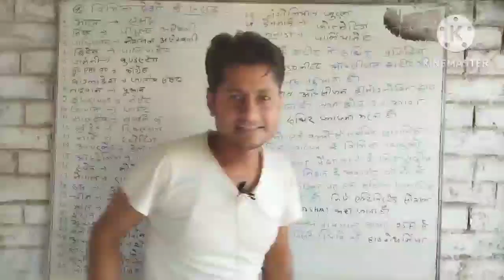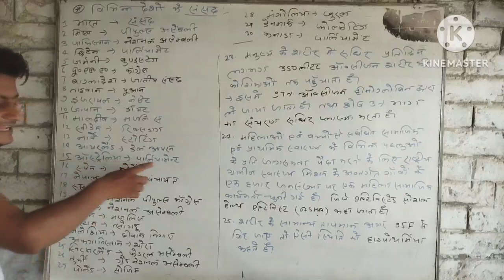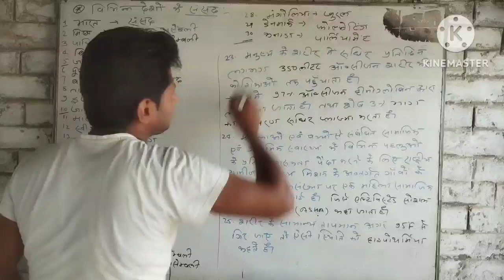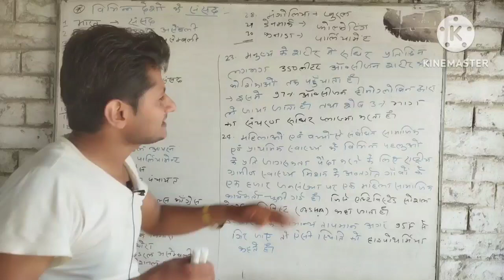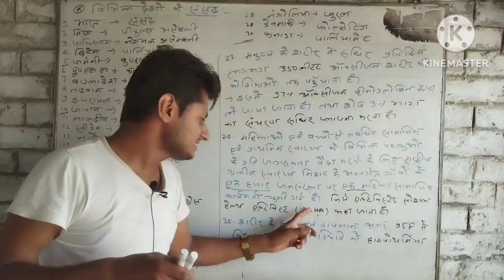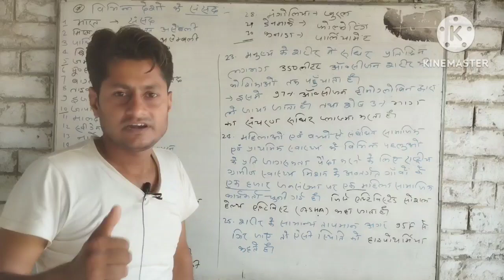विभिन्न देशों के संसद और साइंस के कुछ फैक्ट्स